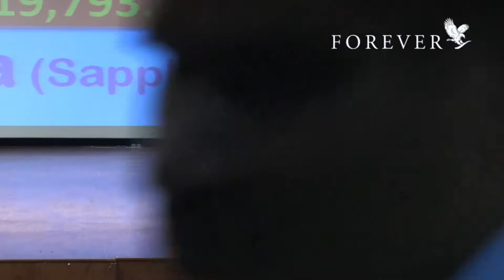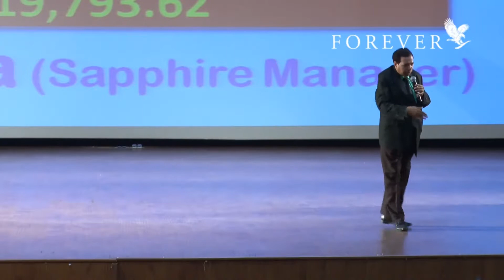Success Testimony by Sunil Gupta Meerut Success Day 2017 Forever Living India#flp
• MORE DETAILS. 👇
 Just Beginning.
produce Max.Younge Millionaires All over the world || Learn How to join with
New business  today? You'll discover what over 10 million Business Owners in over 160+ countries have already found to be the greatest opportunity in the world! "
The opportunity you're going to learn about is a brand,It does not have any competitor in the entire world".
🔥 FOREVER LIVING PRODUCTS 🔥
• NOTICE . 👇
1). Not Froud.
2). Not Chain System.
3). Not Big Investments.
      [ ✓✓✓ Right Time  On Right Business ✓✓✓ ]

          [ ✓✓✓THIS IS A RIGHT BUSINESS ✓✓✓ ]

                [✓✓✓The Best Business ✓✓✓]

• WORK DETAILS.👇
1). Work from Home. 🏠
2). Work from Anywhere.
3)Work On Smartphone Earning Money 💸💸
Fill the form start business.